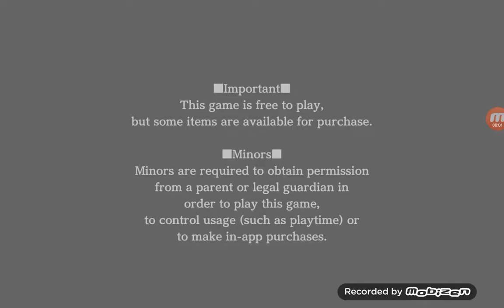Il gioco di kenshiro 2